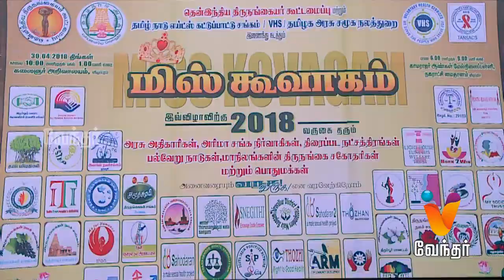குவாகம் | Pincode | விழுப்புரம் - Vilupuram Special [Epi 71] - Promo